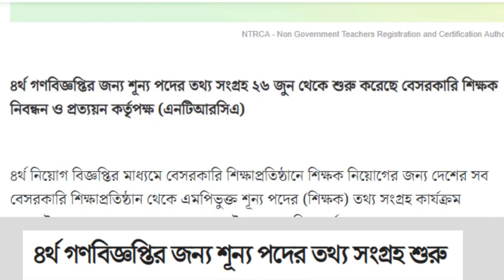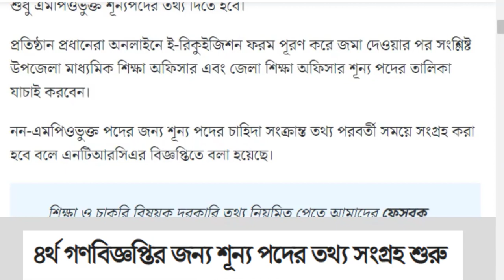Date of NTRCA Fourth Public Notification । NTRCA ৪র্থ গণবিজ্ঞপ্তির তারিখ । NTRCA Update News 2022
All the discussions of Date of NTRCA Fourth Public Notification have been done in detail in this video. If we watch this video today, we hope that no one will have any problem with the Date of NTRCA Fourth Public Notification , inshallah. Everyone will watch the completed class without pulling the video with patience.